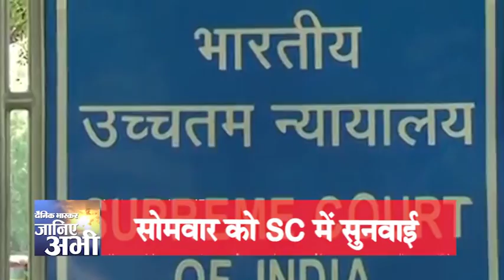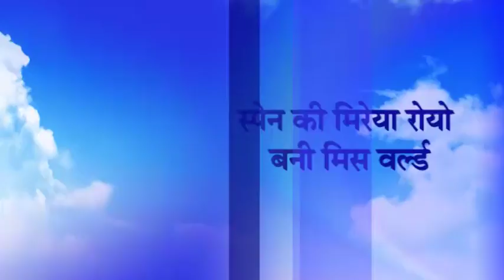News Bulletin Hindi || Dainik Bhaskar || 20th December 2015